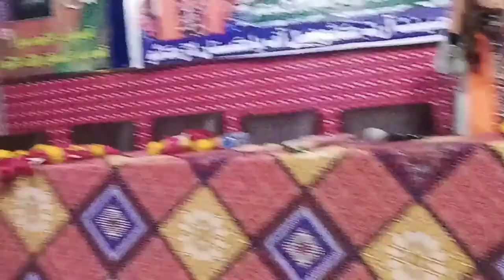December 29, 2019